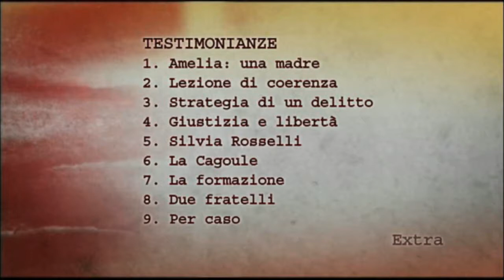Il Caso Rosselli - Contenuti extra - La formazione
DOC/LAB
TITOLO: Il caso Rosselli - un delitto di regime
ANNO: 2007
DIRETTO: Stella Savino
SCRITTO: Vania Del Borgo, Stella Savino
PRODOTTO: Marco Visalberghi, Line Producer: Arianna Iachetti
DURATA: 52'
FORMATO: Digibeta
LINGUA: Italiano
FOTOGRAFIA: Daniele Gastoldi
MONTAGGIO: Matteo Parisini, Paolo Vanghetti
MUSICHE: Daniele Cestana
BROADCASTERS: Rai Tre, Fox - History Channel Italy